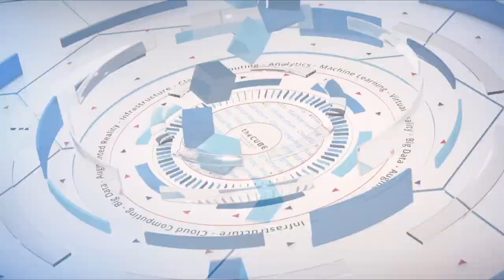Steve Wood, Boomi & Jeff Emerson, Accenture | Boomi World 2019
Steve Wood, CPO, Boomi & Jeff Emerson, Global Managing Director, Custom Application Engineering, Accenture sits with John Furrier & Lisa Martin at Boomi World 2019 in Washington, D.C.